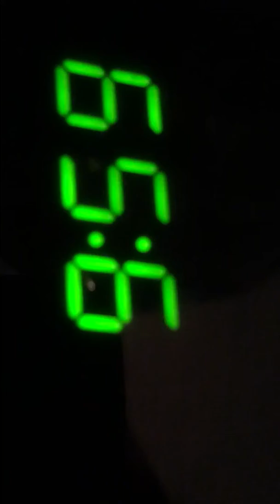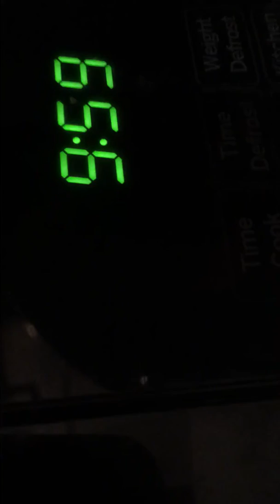April 8, 2020